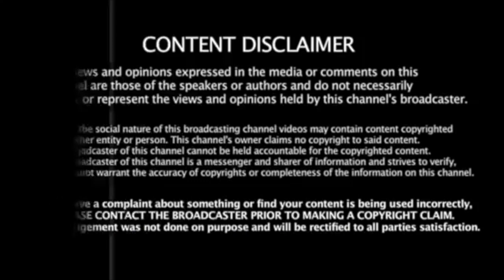Trick Daddy Speaks On His ALTERCATION W/ Plies!!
This Video Is a throwback Please Enjoy & Share!

News Updated Daily! Number #1 Source For All Things Hip Hop!!!

Hip Hop Uncensored INC

VIRAL HIP HOP NEWS!

Your #1 Source For Hip-Hop News, Daily Uploads, Throwback Stories , Classic Interviews

This Is A Hip Hop News Reporting Site" Covered Under Copyright Disclaimer Section 107 of the Copyright Act 1976, allowance is made for "fair use" for purposes such as criticism, comment, news reporting, teaching, scholarship, and research.